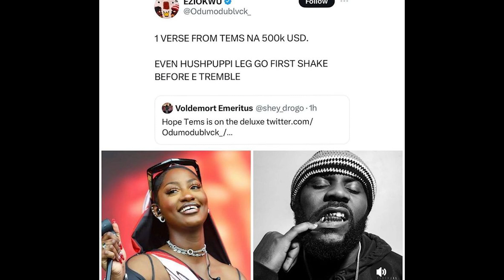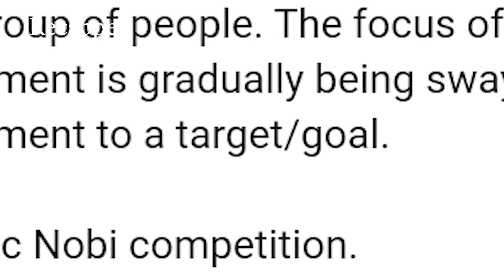UK Welcomes 141, 000 Nigerians In 2023|Tems Charges Odomodu N500m For A Feature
Watch How Many Nigerians Fled To Uk